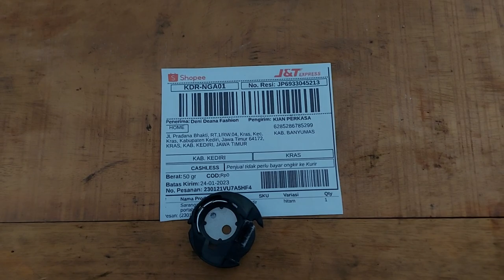Pusat sparepart mesin bordir CNY sekoci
Pusat sparepart mesin bordir CNY sekoci kediri jawa timur